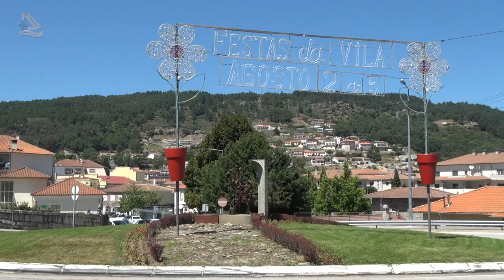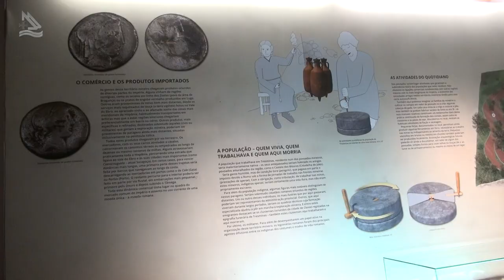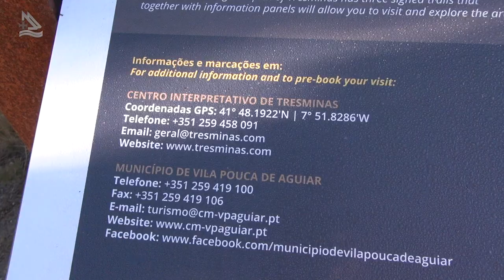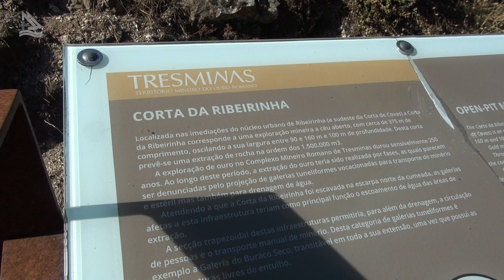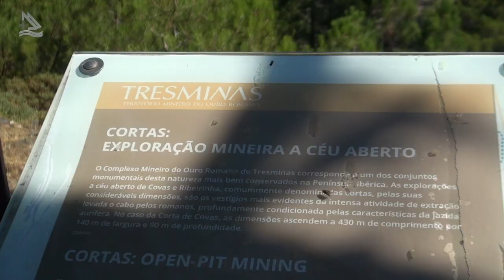Tresminas em Vila Pouca de Aguiar (Programa Assim é Portugal Oficial)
Tresminas em Vila Pouca de Aguiar é pra tirar o fôlego.